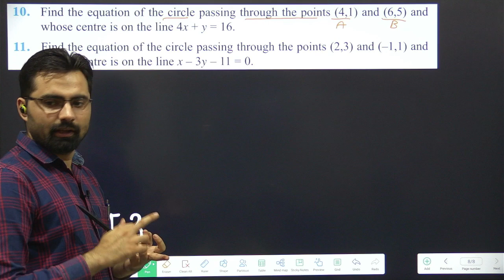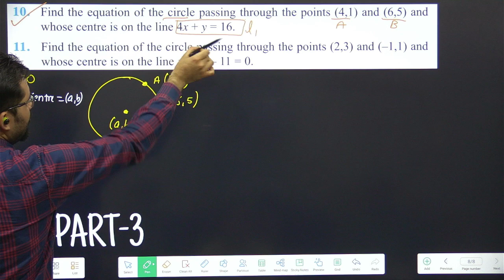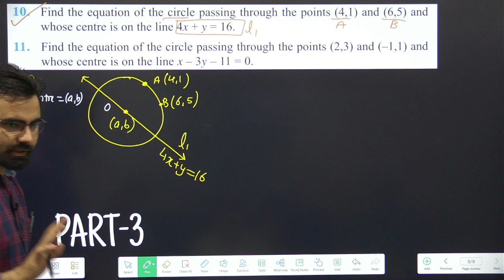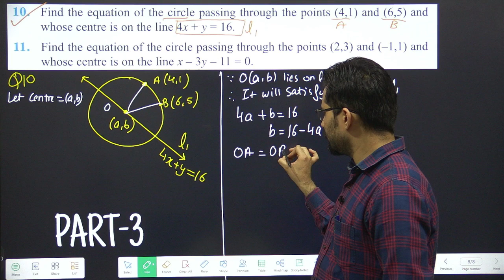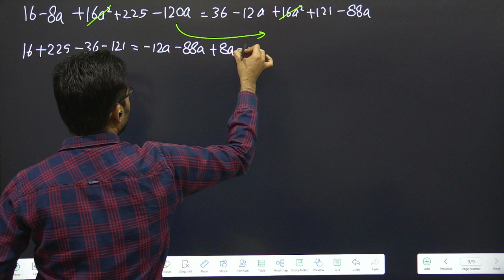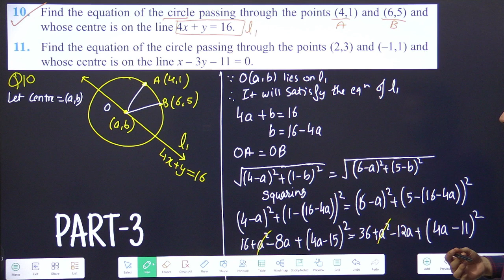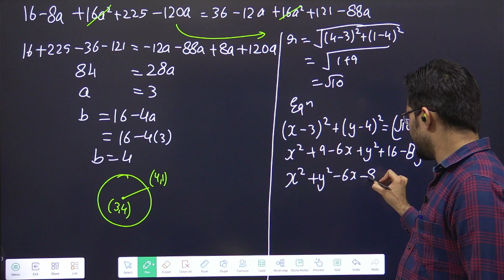Conic Section | Class 11 Ch-10 Ex-10.1 Q10 | Part-3 #01(3)